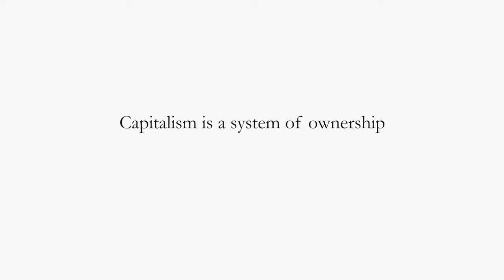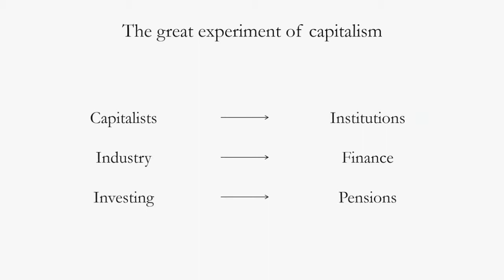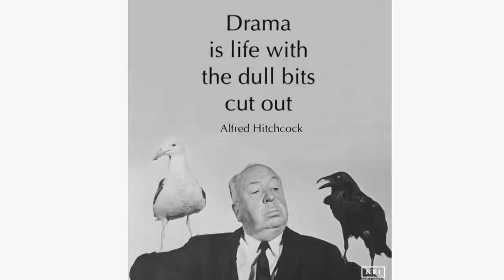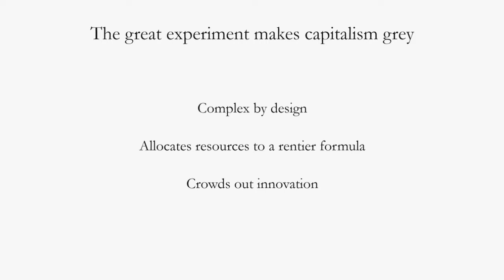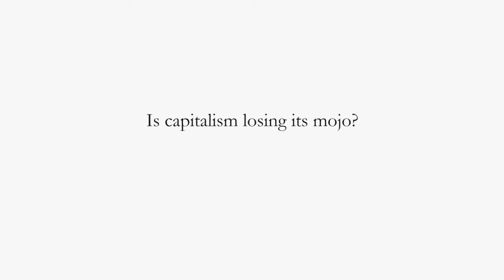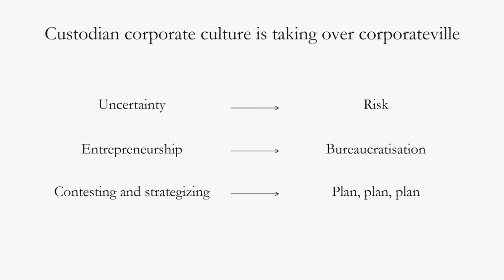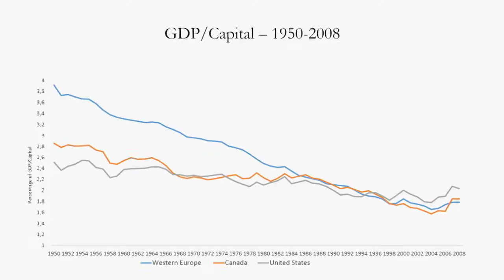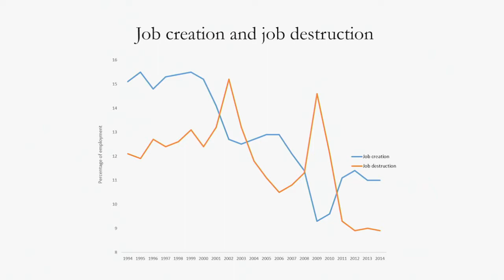Björn Weigel: Capitalism without Capitalists | SKAGEN New Year Conference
Why has capitalism lost it's mojo? Capitalism without Capitalists - The great experiment of Western capitalism

Co-author of "The Innovation Illusion” Björn Weigel talked at our 2019 conference about the state of capitalism. His 20 years of experience from working with business development and economic growth gives him a fresh perspective on innovation, disruption and tech hype.

SKAGEN is a Norwegian fund management company with a long and successful history managing equity and fixed income funds. Our sole business is fund management, and we do all analysis ourselves. We dare to take unpopular choices, as long as they are in the best client interests. We are aligned with our clients – when we do well, clients do well.